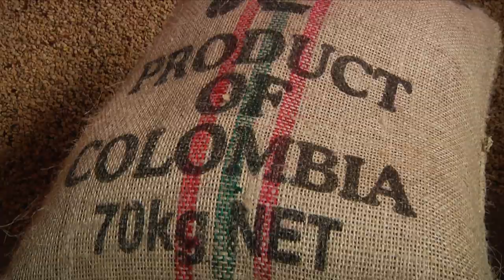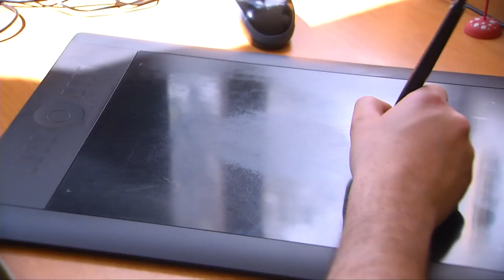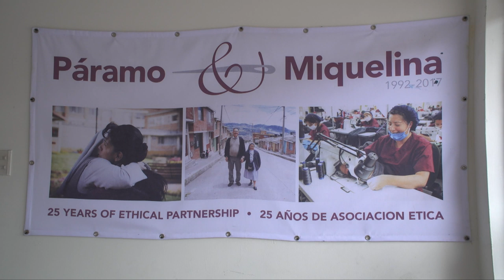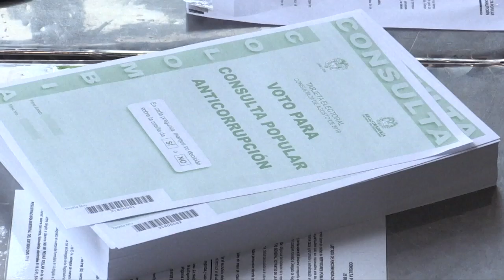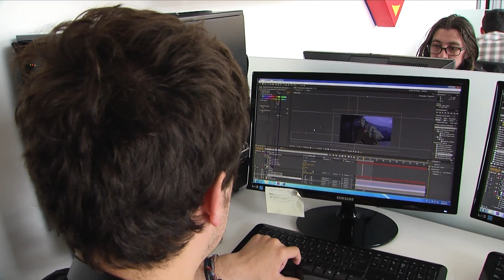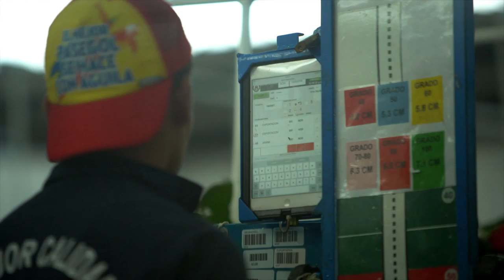Colombia becomes a more competitive exporter by adopting new technologies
According to financial experts Colombia is a country with great potential for international investment. But for decades Colombia’s reputation was tarnished by the armed conflict and narco-trafficking.

Over the years, the South American nation made important economic adjustments, including multiple trade agreements. This helped bring more business to the country.

Correspondent Michelle Begue reports.

President Duque wants to increase foreign investment in his country. This means improving technology and productivity in various industries - to be competitive.

Recent global rankings, including the World Bank's “Doing Business Report” and the Global Competitiveness Index, have listed Colombia in the top five Latin American economies. But business owners and economists say Colombia still has a lot of challenges ahead to remain competitive.

Follow CGTN America:
Google+: CctvamericaTvnews